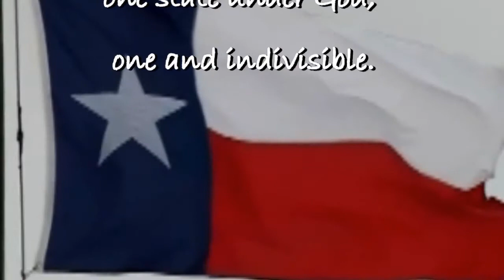MPHS TNT Video Announcements